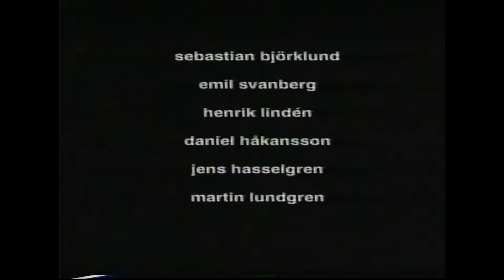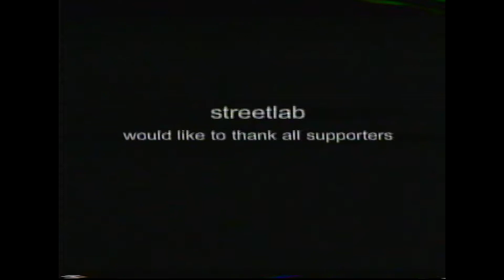Streetlab 2000 Karlshamn Skateboard